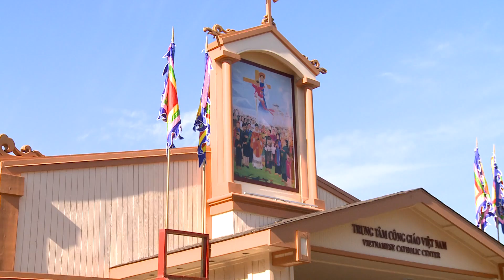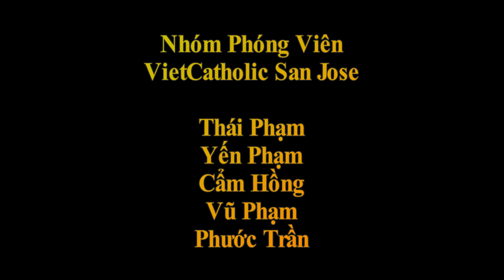Cong Doan Giao Phan San Jose Dai Le Mung Kinh Cac Thanh Tu Dao Viet Nam